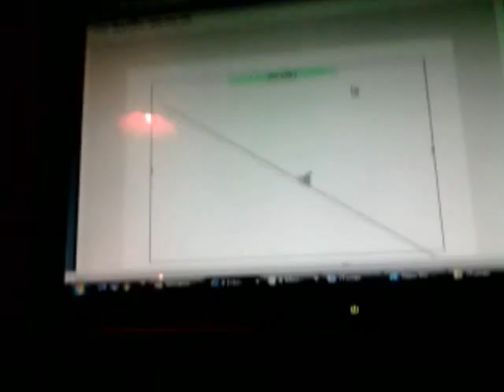free rider jump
amazing jump on free rider 2